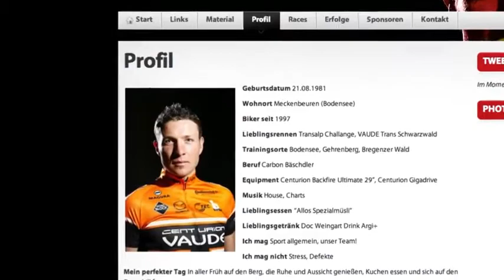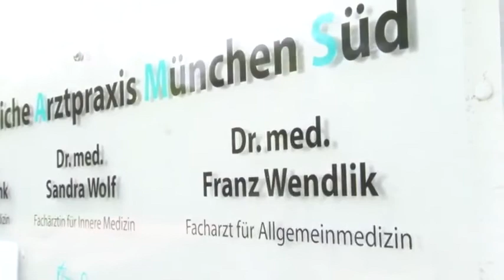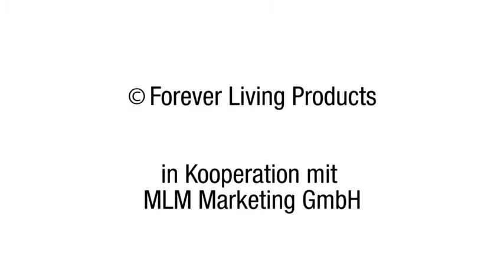FOREVER Argi+ Weniger Laktat Mehr Leistung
Das diätetische Lebensmittel ARGI+™ L-Arginin & Vitaminkomplex ist ein Pulver, das die essentielle Aminosäure L-Arginin in großer Menge und in idealer Kombination mit Vitaminen und sekundären Pflanzenstoffen enthält. ARGI+™ ist ideal für sportliche Menschen mit hoher Muskelbelastung, ab dem mittleren Alter und bei Stress und gibt Ihrem Körper die Power, die er benötigt!
1 Meßlöffel enthält 5000 mg -L-Arginin